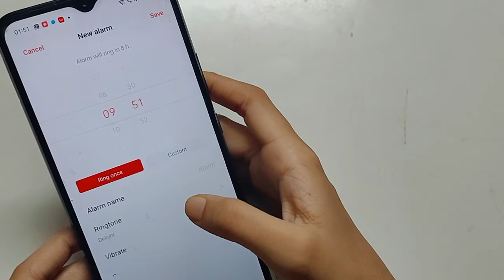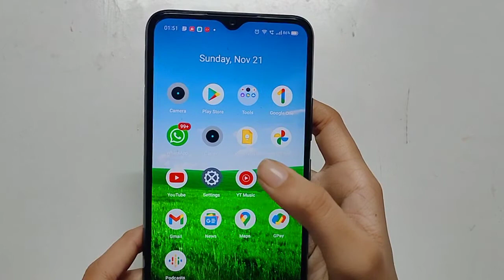How to set alarm Realme C1 2021 | mobile alarm setting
How to set alarm Realme C1 2021 | mobile alarm setting | realme alarm ringtone kaise set kare
how to alarm in realme c11
how to set alarm realme 7
how to set alarm realme 6
how to alarm set in realme c12
realme c11 alarm kaise lagaen
realme 7 alarm kaise lagaye
realme c12 alarm kaise lagaen